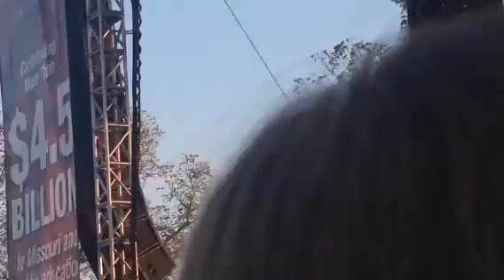Roseanne Cash at Blues Beer and BBQ